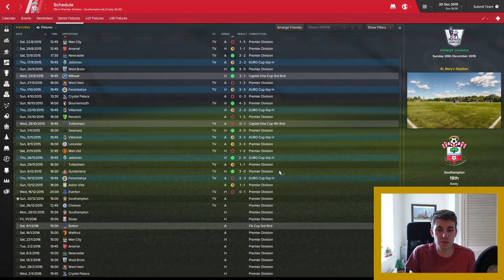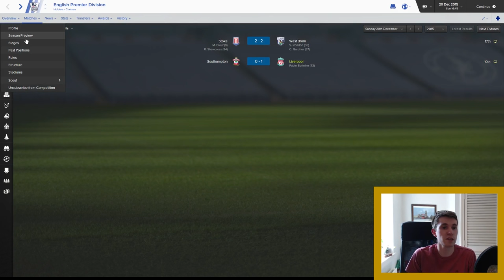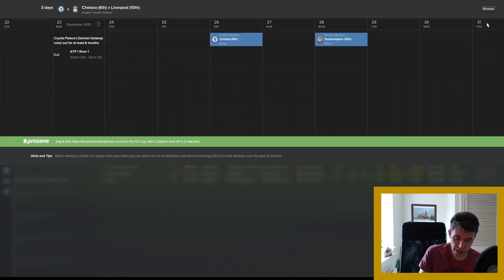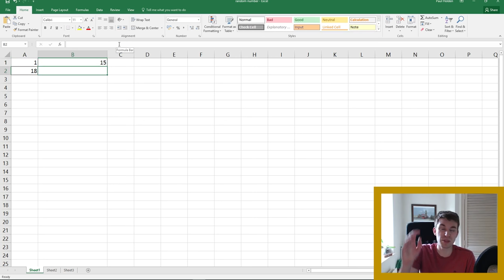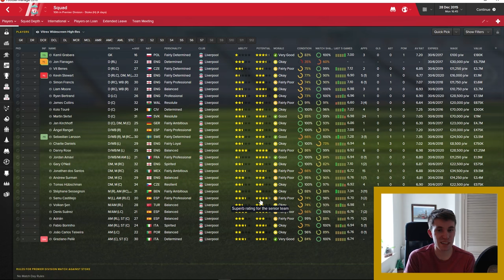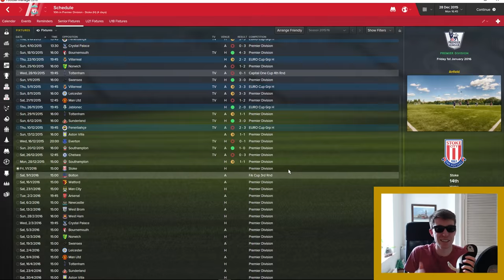Score One Steal One | Ep. 10 - Puffin Power | Football Manager 2016